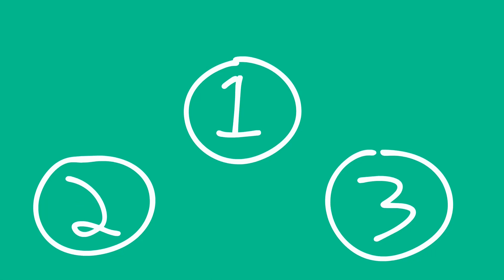Battle In Flipnote Episode 5 - Skyline Scrapers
Yaaaaay bif is one year old